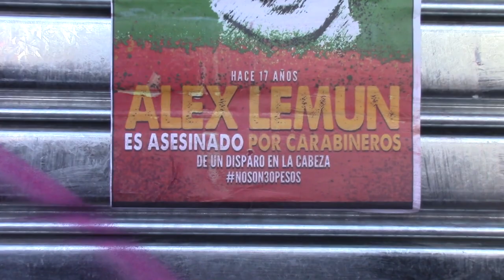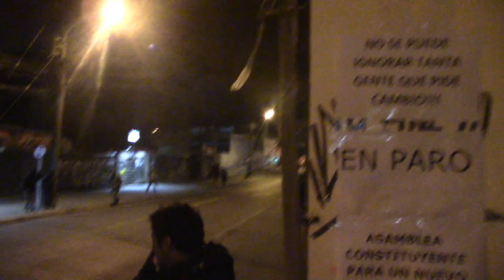Paro nacional 12 de noviembre - Valdivia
De forma masiva se concretó el paro y marcha nacional en la Región de los Ríos. En la capital regional se desarrollo una marcha desde muy temprano, donde participaron distintos sectores productivos de la ciudad.
La jornada de manifestación culminó en la noche, con la entrada FF.EE. Observadores/as de DD.HH. registraron al menos seis heridos, uno de ellos con proyectil en el ojo.